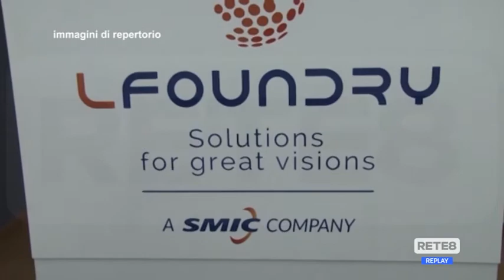Avezzano - Lfoundry: somministrati, presidio permanente